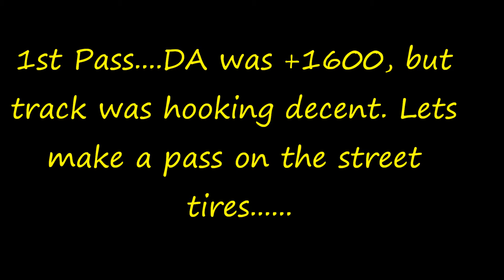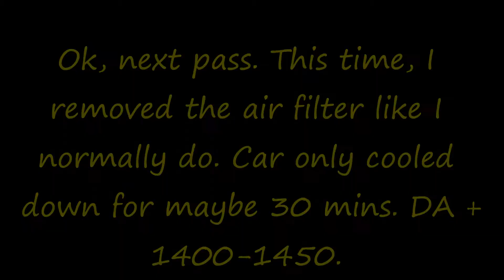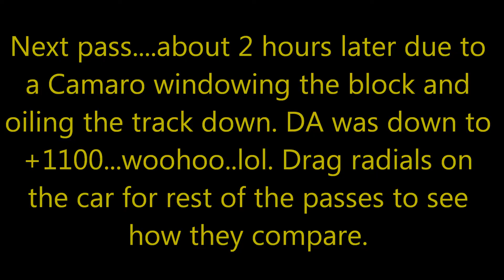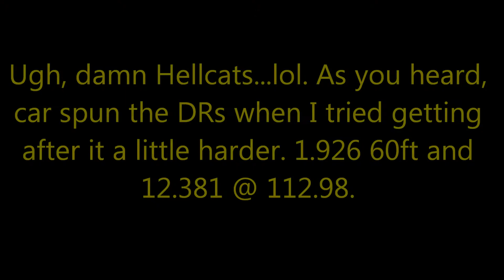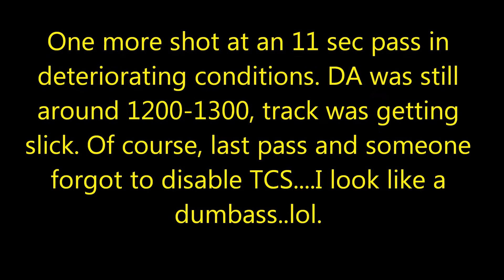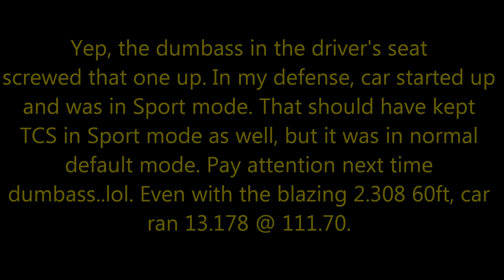2016 Challenger Scat Pack...can it run 11's at Gainesville Raceway?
Despite knowing the DA was going to be against me, decided to take another shot at running an 11 sec pass at Gainesville Raceway. This was more of a have fun, test a few ideas session. DA never got below +1100 DA, so it was far from optimal. Track surface was hooking decent enough, so decided to give it a whirl. I also had my 275/50-17 M&H Racemaster drag radials with me, just in case.